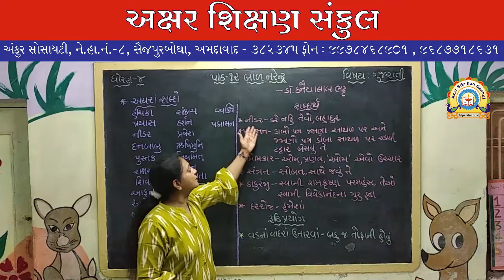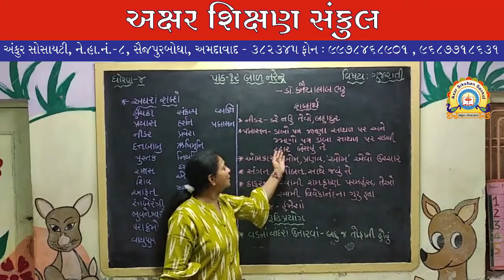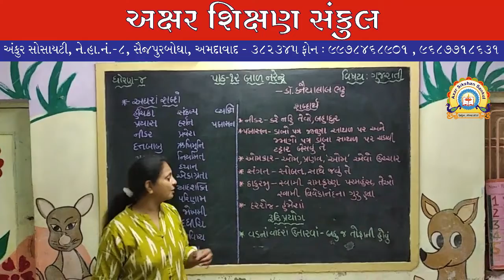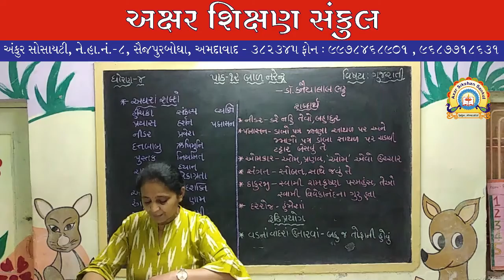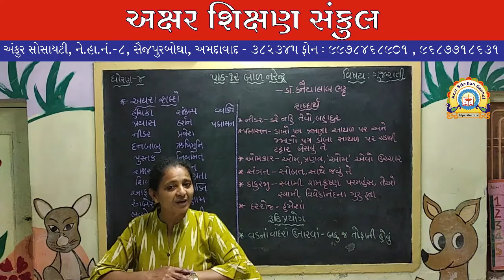ધોરણ - 4 - ગુજરાતી - પાઠ - 12 - બાળ નરેન્દ્ર